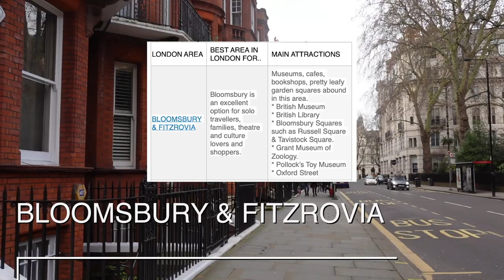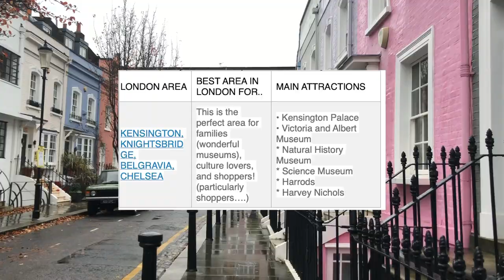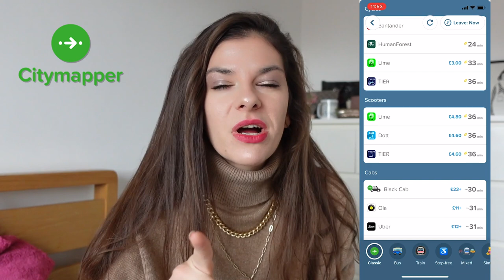HOW TO PLAN YOUR TRIP TO LONDON ? - Your complete London travel guide 2022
how to plan your trip to london? Planning a trip to London in 2022, this is how to plan your trip to London . Everything you need to know to plan your trip to London in 2022, your full travel guide to London !

What will you see in this video, How to plan your trip to London:

1) When to visit & how long should you stay in London?
Tip: Try avoiding Bank holidays in the UK

2) Best areas where to stay in London?
- BLOOMSBURY & FITZROVIA
- The City of London
- Covent Garden
- Shoreditch, Brick Lane
- Mayfair & Marylebone
- Soho & Leicester square
- Westminster & St. James
- South bank, Bankside and Southwark
- Kings cross & Camden

3) Hotels and accommodation
- prices

4) What to do & see when you’re in London?

5) What to avoid when you're in London?

6) Personal favourite restaurants and street food in London

Chapters in this video, How to plan your trip to London?
00:00 - What will you see?
01:06 - When, for how long?
01:52 - Areas in London
05:21 - Getting around
07:07 - Accommodation $
07:38 - What to do?
09:01 - What to Avoid?
10:03 - Food recommendations